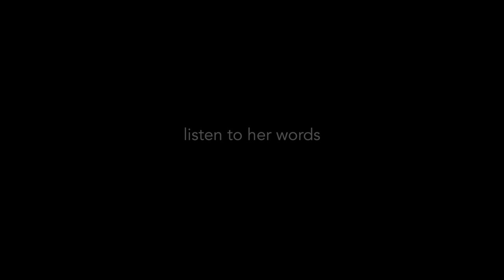Her Story Trailer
Her Story is the new game from Sam Barlow, creator of Silent Hill: Shattered Memories and Aisle. A woman is interviewed seven times by the police. Search the video database and explore hundreds of authentic clips to discover her story in this groundbreaking narrative game.

PC GAMER - 90, Editor's Choice
Rock, Paper, Shotgun - RPS Recommends
God is a Geek - 9.5/10
Polygon - 8.5/10
Washington Post - 90
Digital Spy - 5/5

** Launches on 24 June 2015!